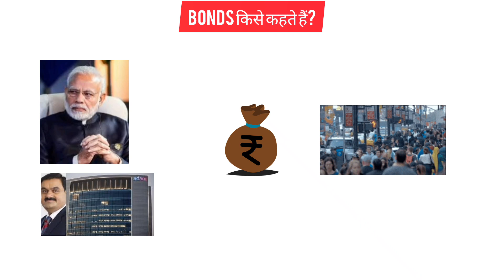Bonds किसे कहते हैं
Bonds किसे कहते हैं | What are Bonds
Bonds kise kahate hai